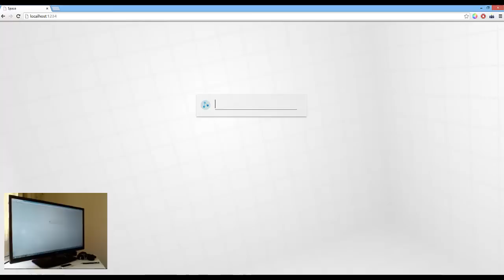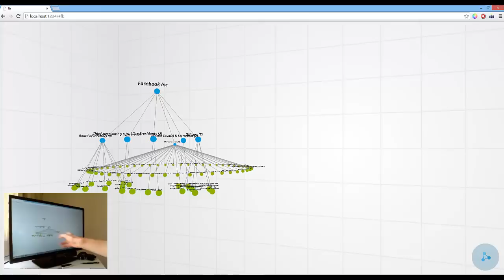3D Graph control with the Leap Motion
This video shows some data being loaded from the Securities and Exchange Commission public website, streamed to the browser, and rendered as a 3D WebGL graph.  The camera in the 3D space can be controlled using the Leap Motion.  LeapTrainer.js gestures are used to trigger layout algorithms that animate the graph nodes and connections into new positions.